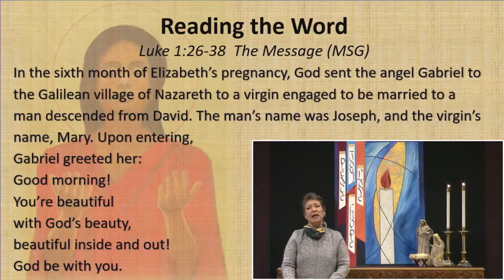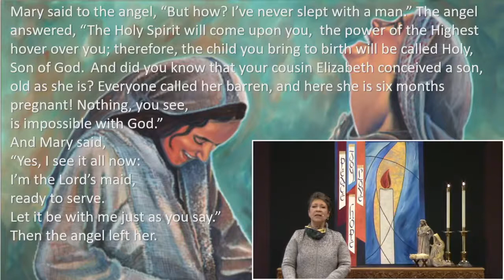20201220 Consent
Mary's story, excerpted from Luke 1: 26-38